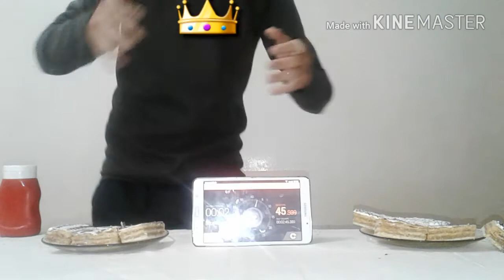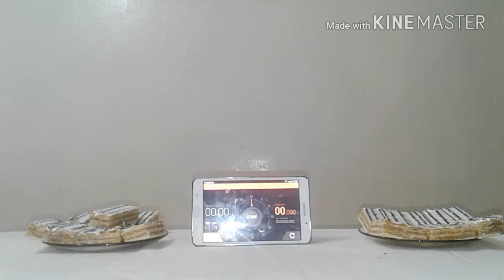تحدي الأكل:أكل 10 قطع من ميلفاي ( الخاسر=كيتشوب)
نقدم لكم اليوم فيديو جديد عبارة عن تحدي لاكل 10 قطع من الميلفاي والخاسر يسكب عليه الكيتشوب نرجوا منكم الاشتراك و الضغط على زر الاعجاب و الاشتراك ليصلكم كل جديد